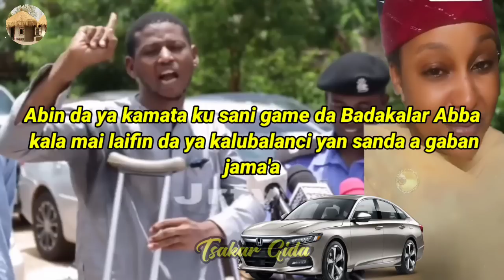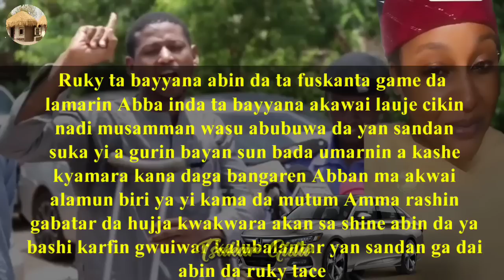Abin da ya kamata ku sani game da Abba kala mai laifin da ya kalubalanci yan sanda a gaban jama'a